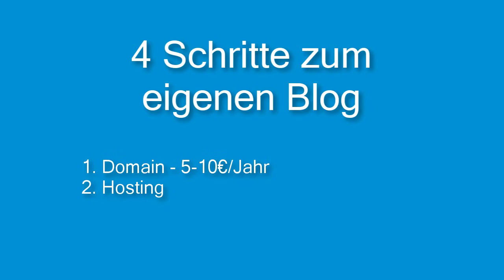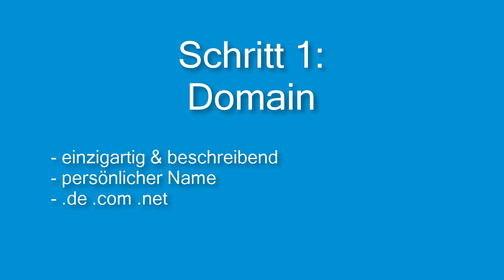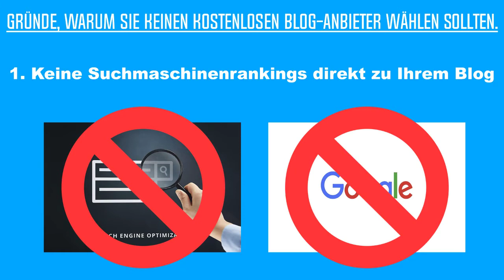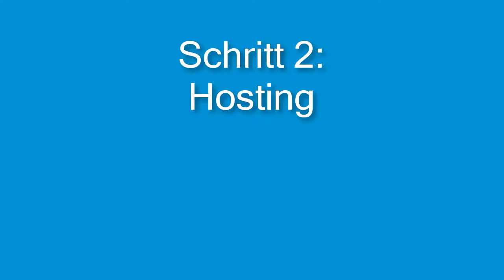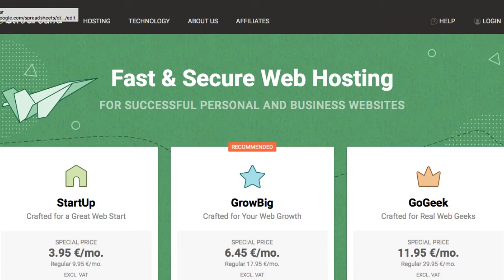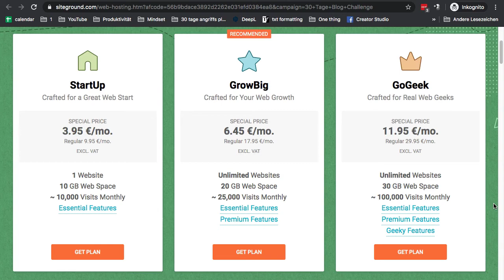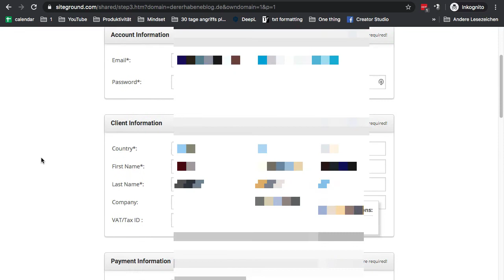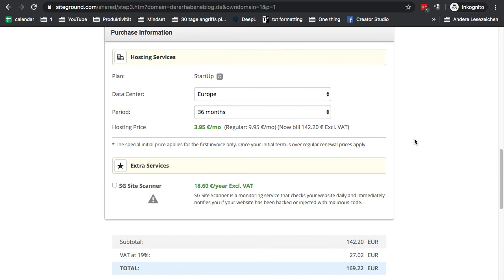SCHRITT 1: ERSTE SCHRITTE IM BLOGGING - Bei Siteground anmelden - Siteground Wordpress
1. Klicke hier, um das Neukundenangebot von Siteground zu erhalten. Wähle entweder den StartUp-Plan oder GrowBig-Plan aus. Für neue Blogger reicht der StartUp-Plan völlig aus. Klicke auf „Get Plan“, um Deinen Plan auszuwählen.

2. Wenn Du einen neuen Domainnamen mit Siteground registrieren möchtest, dann gebe bei „Register a New Domain“ Deinen Domainnamen in das Feld ein und klicke dann auf  „Proceed“, um zu sehen, ob dieser verfügbar ist. Wenn die Domain nicht verfügbar ist, solltest Du einfache Wörter wie „das“, „ein“ oder „mein“ an den Anfang des Namens setzen, oder Bindestriche zwischen Wörtern wie max-mustermann.de hinzuzufügen, um Deinen Domain-Namen etwas zu abzuändern. Wenn Du bereits eine Domain registriert hast, dann gebe bei „I already have a Domain“ Deinen Domainnamen in das Feld ein und klicke dann auf  „Proceed“.

3. Du wirst zur Registrierungsseite weitergeleitet, auf der Du alle Deine persönlichen Daten eingeben kannst.

4. Für den Fall, dass Du nicht mit Kreditkarte zahlen möchtest, kannst Du den Kundensupport kontaktieren und um eine Zahlung per PayPal bitten. Dann werden sie Dir diese Zahlungsmethode ermöglichen.

5. Stelle sicher, dass unter dem Punkt „Datacenter“ Europa ausgewählt ist. Zur Not kannst Du dieses auch später in Deinem Siteground-Account noch ändern.

6. Unter „Period“ bzw. Laufzeit kannst Du auswählen, für wie lange Du Webhosting erwerben möchtest. Es gibt sogar die Möglichkeit einer monatlichen Laufzeit, welche jedoch aufgrund der hohen Einrichtungsgebühr nicht zu empfehlen ist.

7. Umso länger die ausgewählte Laufzeit ist, desto länger bekommst Du auch den ermäßigten Preis. Entscheide Dich jetzt, für wie lange Du Webhosting erwerben möchtest.

8. Wenn Du dich entschieden und Deine vollständigen Daten angegeben hast, musst Du noch den Datenschutzbestimmungen zustimmen und dann auf „Pay Now“ klicken, um die Registrierung abzuschließen.

9. Du erhältst im Anschluß eine Bestätigungs-Email mit Deinen Login-Daten und kannst Dich in danach in Deinen neuen Siteground-Account einloggen.

 siteground wordpress wordpress website erstellen website erstellen wordpress wordpress tutorial german